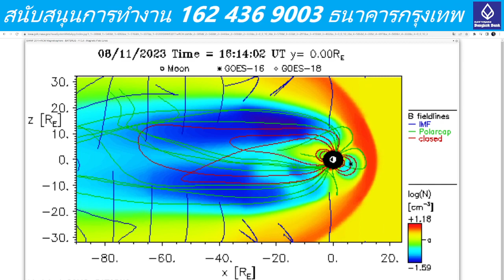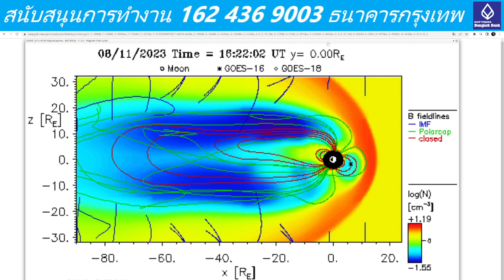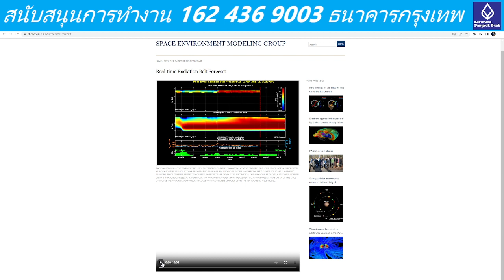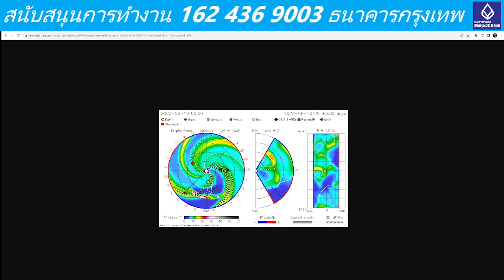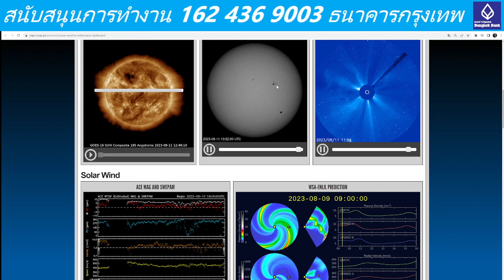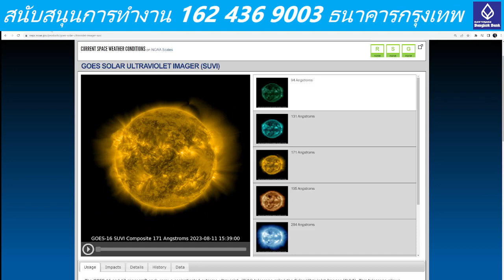2023 08 11 22 43 19 Solar Activities now